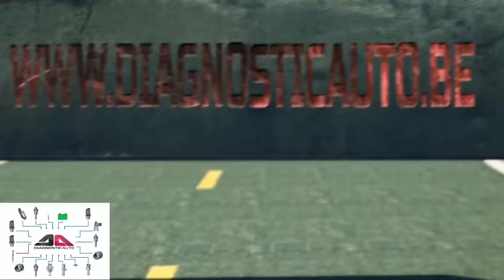Bruit/claquement sur chaque bosse, la rotule de suspension a cédée. Test et remplacement du triangle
Bienvenue dans la famille 😉

-Concernant les outils que j'utilise, je vais essayer de vous mettre des liens de fournisseurs sérieux et fiables avec qui je travaille !

Boulonneuse accu 20v 340NM +/- 35€

Coffret à outils 198 pièces +/-70€

Coffret à outils 53 pièces +/-55€

Extracteur de roulement intérieur

Extracteur de roulement extérieur

Pompe à dépression/pression

OTOFIX D1 MAX +/- 1100€ promo

OTOFIX D1 PRO +/-700€  promo

OTOFIX D1 Lite +/-300€ promo

Topdon phoenix plus +/- 950€ Coup de ♥️

OTOFIX Evoscan +/- 2300€

Vident ismart800 pro +/-300€

Vident iAuto702 Max +/-300€

Vident ismart810 pro +/-650€ 3ans maj

Coffret douilles

Caisse à outils complète (3 tiroirs) 💪🏽

Booster (offre limitée)

Comment vérifier le jeu d'une rotule de suspension.

Description du contrôle technique pour le Triangle de suspension.

ESSIEUX: ARTICULATION DE SUSPENSION:
jeu important du pivot et/ou des bagues.
- Avant droit ou Avant droit

⚠️Attention⚠️ Cette vidéo est destinée à des futurs professionnels de l'automobile ( étudiant, stagiaire, apprenti, ...)

Ce genre de manipulation nécessite du matériel de professionnels ainsi que des prérequis dans ce domaine. L'intervention doit être accompagnée d'un professionnel de l'automobile.

Je vous invite à consulter les autres vidéos pédagogiques dans la playlist
"Débutant futur Pro!"

Choix de l'équipe "OBD2":
Système de diagnostic et d'analyse automobile

Clé à cliquet 12 V Li-Ion 47,5 Nm Makita

Réfractomètre 4-in-1

Boulonneuse à choc

Coffret à cliquet 195 pièces

Levier d'extraction rotule

Lien (extracteur de rotule de suspension):

Jeu de clés mixtes

Clé dynamométrique